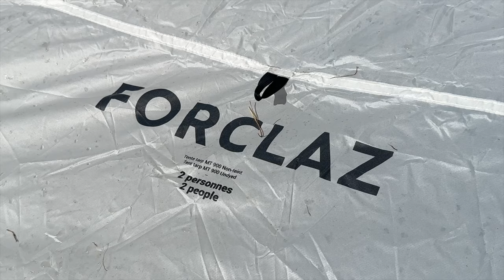TENDA DA TREKKING ULTRALIGHT DI DECATHLON - Recensione Forclaz Tarp Tent MT900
Oggi parliamo della nuova tenda da trekking ultralight 2 posti di decathlon.
Una tenda da trekking ultralight pensata per chi fa trekking di più giorni, una tenda da trekking ultraleggera per chi vuole risparmiare fino ad ogni grammo nello zaino.
Buona visione!